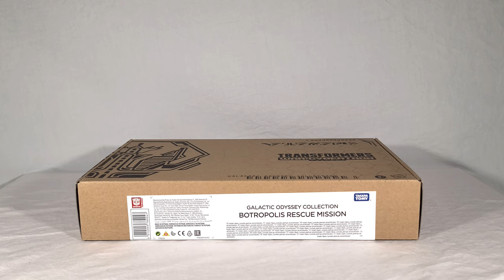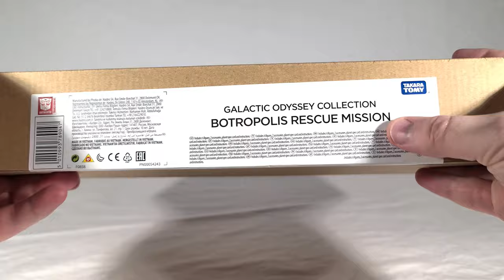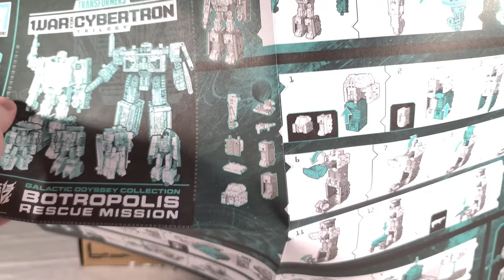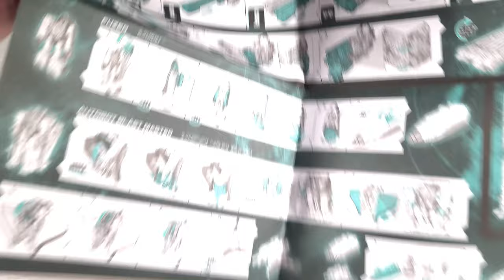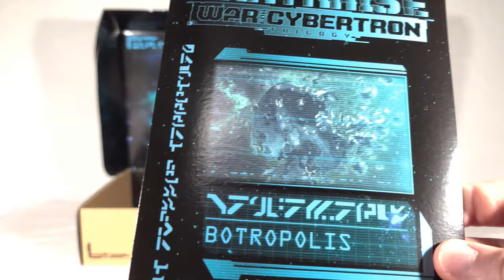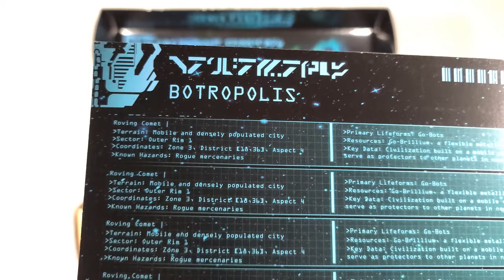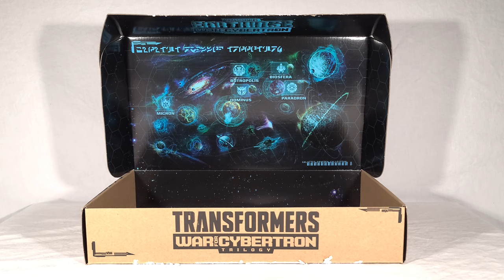Transformers Review: Earthrise Botropolis Rescue Mission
VIdeo review for Amazon exclusive Transformers War for Cybertron Earthrise Galactic Odyssey Collection Botropolis Rescue Misson featuring Autobot Modulators Overair and Ironworks and Micromaster Astro Squad Fuzer, Blast Master, Moonrock, and Missile Master.

I'm also on Seibertron, Tformers, and TFW2005 as Lore Keeper!